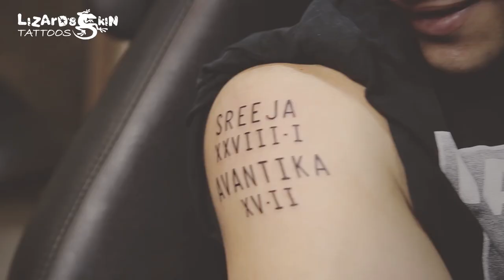Bengali Actor Arjun Chakraborty Got His First Tattoo Done | Lizard's Skin Tattoos - 2018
BengaliFilmActor ArjunChakraborty got his first Tattoo from LizardsSkinTattoos. He dedicated his first tattoo to his wife and daughter.

Lizard's Skin Tattoos is the PioneerTattooStudio in Kolkata, We also specialize in BodyPiercings and Dreadlocks.

Address:
392/1 Prince Anwar Shah Road. Opp. South City Mall Kolkata- 700045